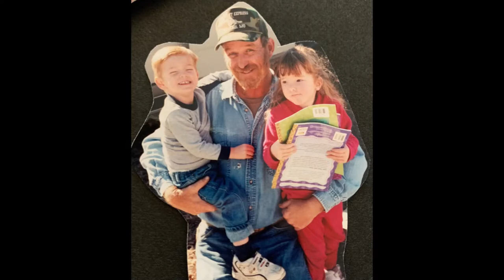John Lee Steele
Video honoring the life of John Lee Steele